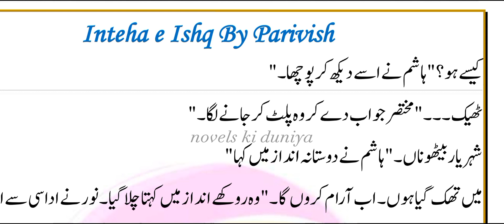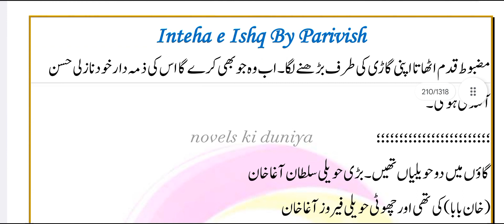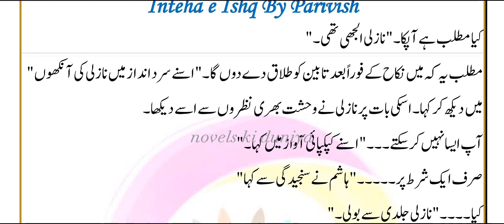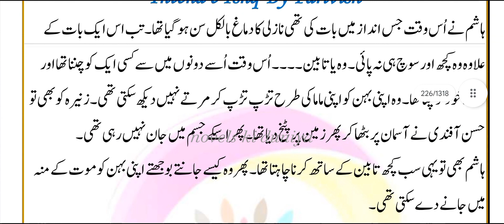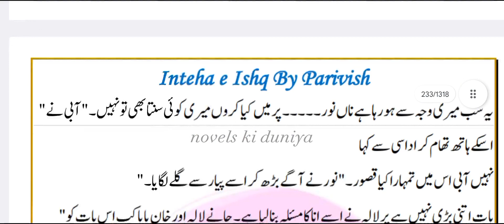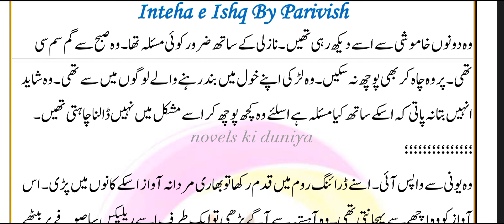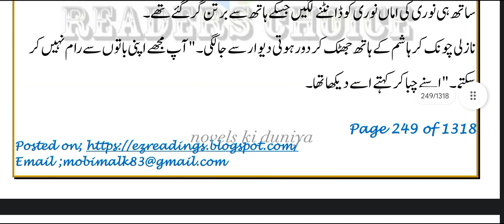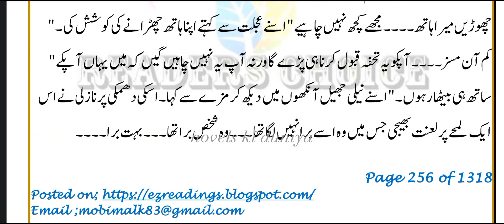Inteha E Ishq by parivash Episode no 5